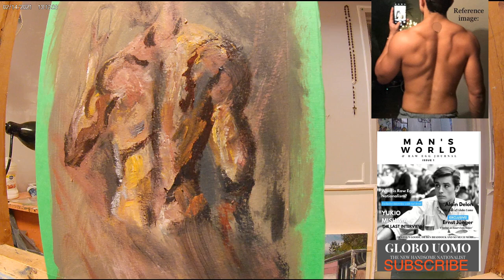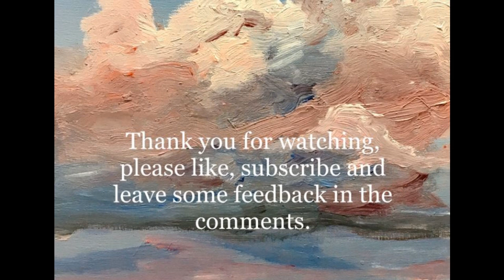Expressionist Back Selfie Painting.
one in a series of sketches and paintings for an upcoming visual essay in Man's World online magazine. figurative abstraction allows for a freeing up of the subject matter. here i take images from a series of physique poses on twitter under HandsomeThursday (started by Bronze Age Pervert).